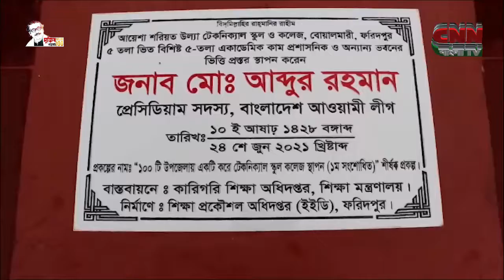সি এন এন বাংলা টিভি # বিকাল ৩টার সংবাদ # ২৫/০৬/২০২১